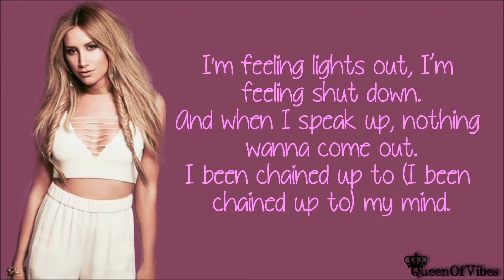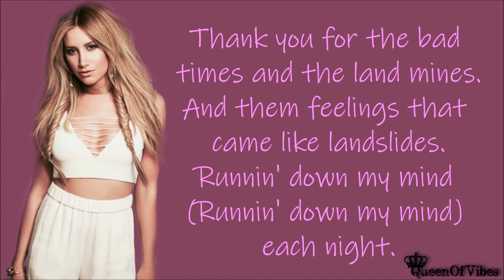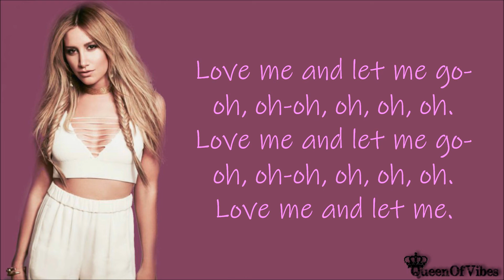Ashley Tisdale - Love Me & Let Me Go Lyrics (Audio)